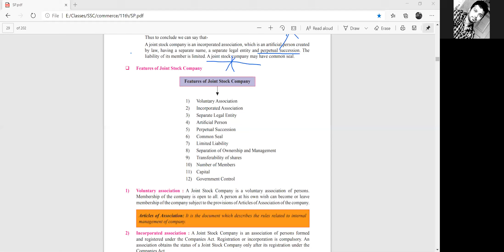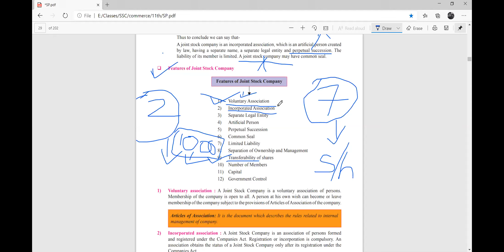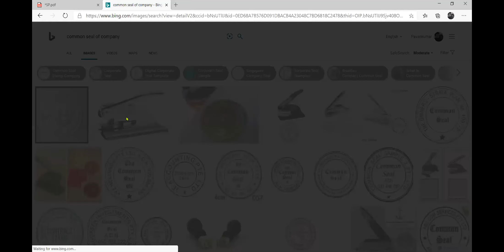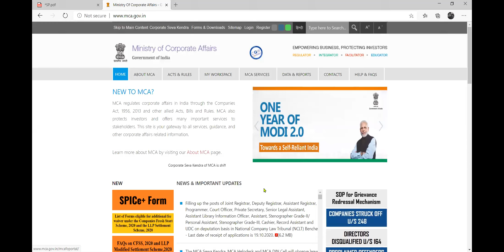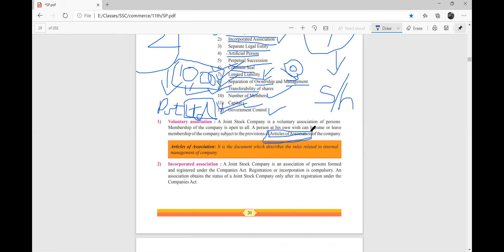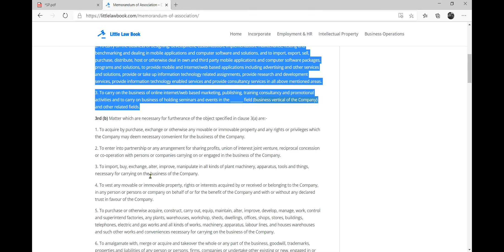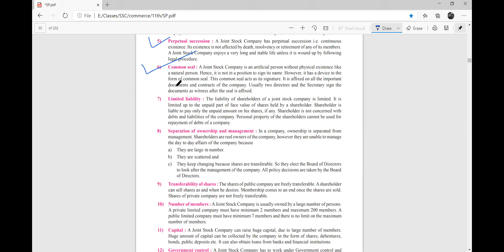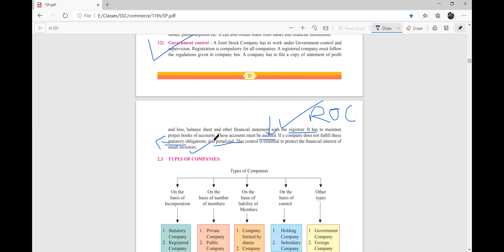Joint Stock company Part 2